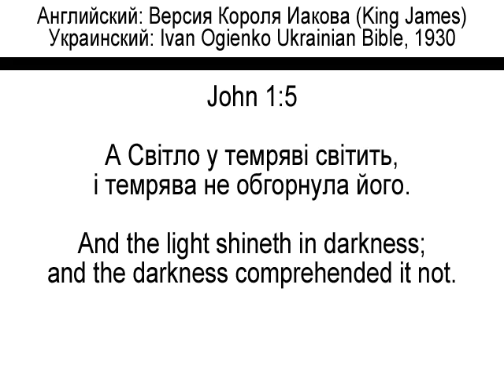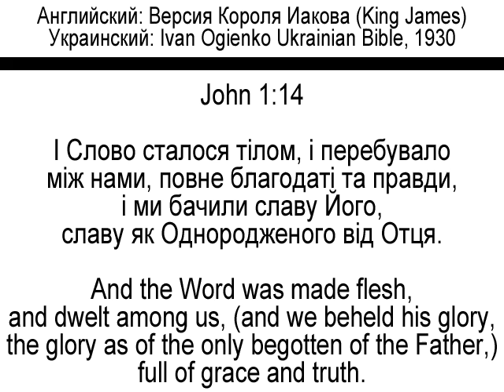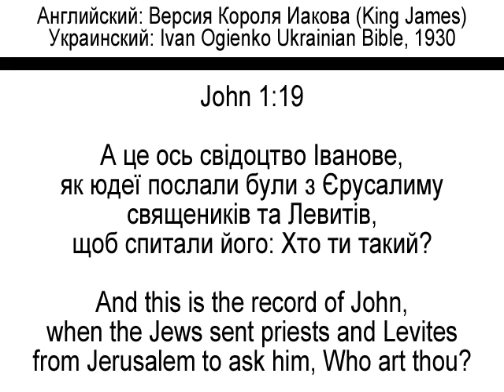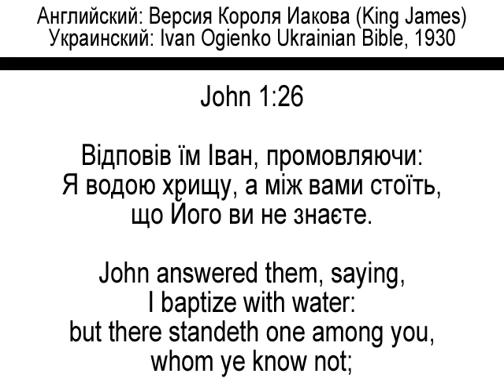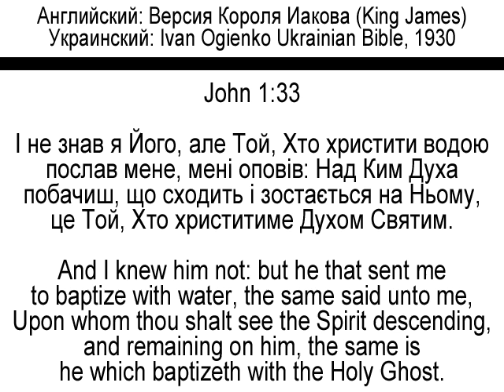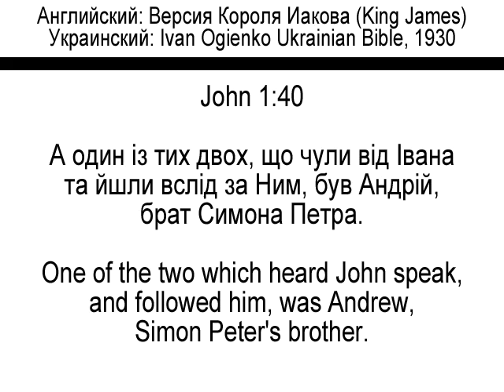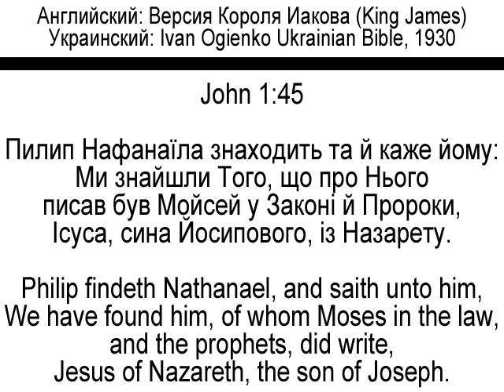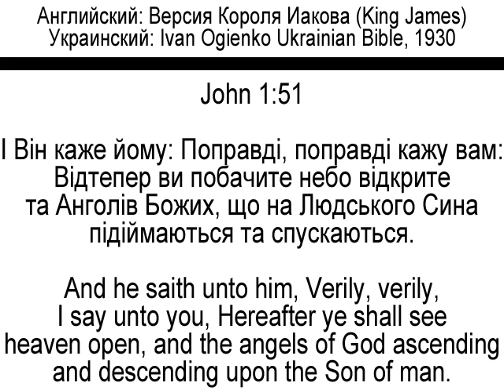Уроки англійської. Вправа 2. Євангеліє від Іоанна 1. Паралельний переклад (українська, англійська).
Уроки англійської. Євангеліє від Іоанна, глава 1. Вправа 2.
Робив для себе і ще збираюся робити. Беріть даром.
Цей посібник для вивчення англійської мови, точніше для розуміння швидкого усного мовлення.
Тут паралельний переклад (билингва), який ви бачите і чуєте.
При цьому ви чуєте англійську фразу 3 рази і вимовляють цю фразу 3 різні людини,
у яких різна манера вимови, різний тембр голосу і швидкість мовлення.